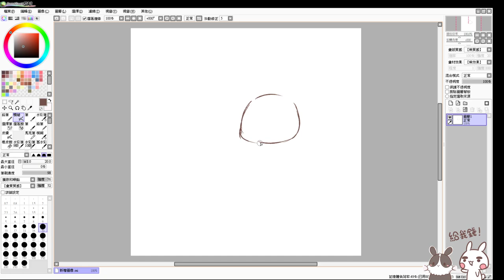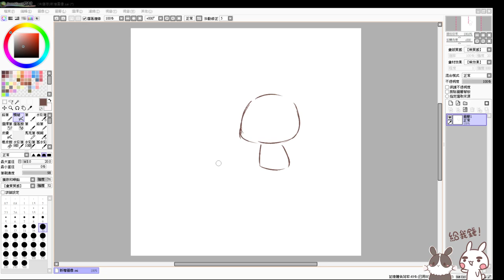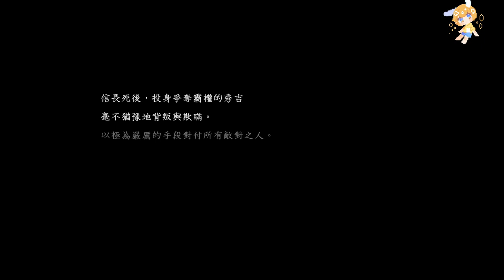【繁星】週五 仁王2 2021 3 19